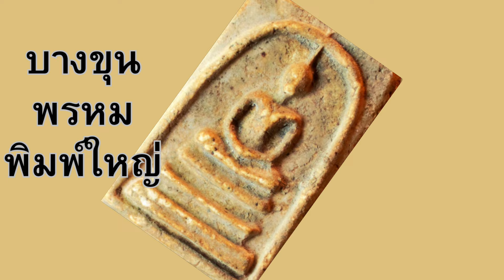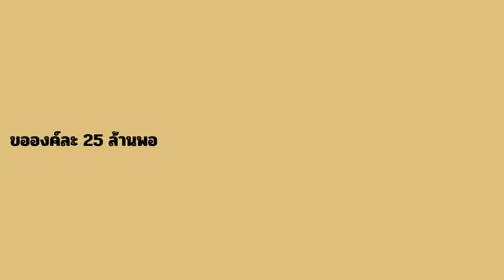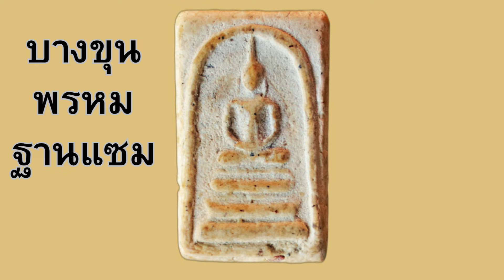สุดใจ พงษ์สิทธิ์ คำภีร์ พระสมเด็จ บางขุนพรหม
พระสมเด็จบางขุนพรหมองค์นี้ ถุ้าไม่ได้หลักล้านจะไม่ขายเด็ดขาดครับ